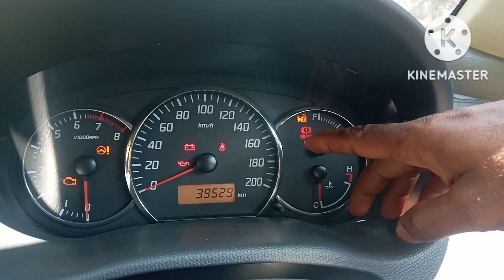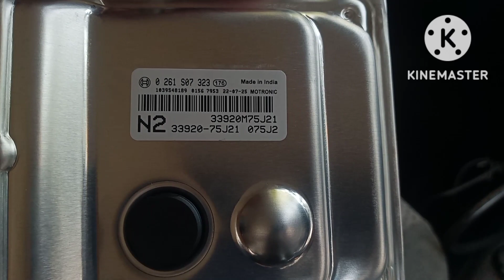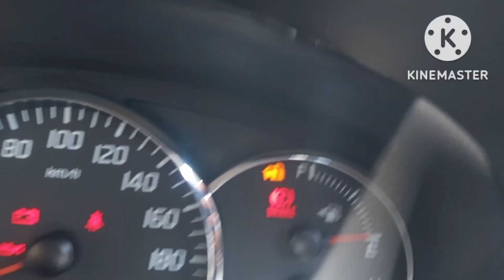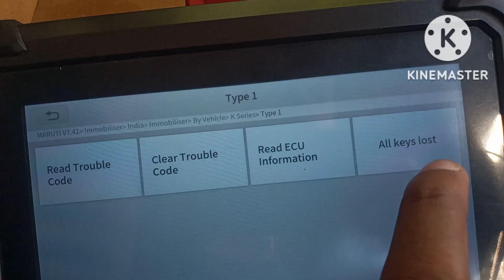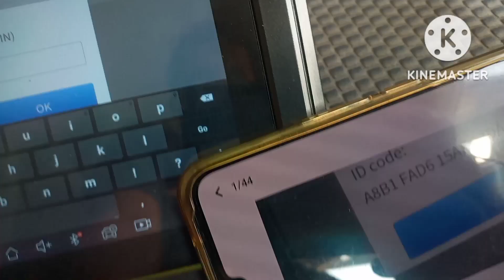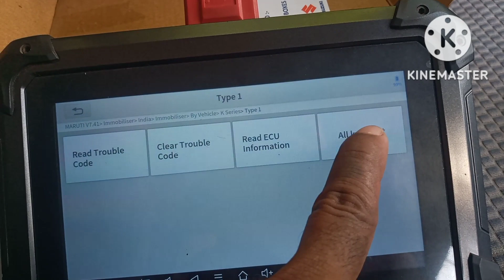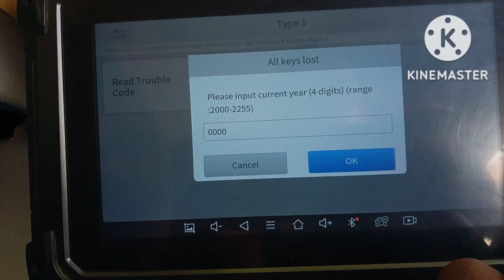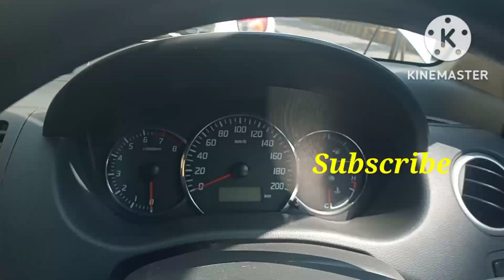Engine Control Module Program Maruti Suzuki Swift Dzire K Series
How To Program Engine Control Module ECM Maruti Suzuki Swift Dzire K Series Engine on XTOOL PS70PRO car scanner information